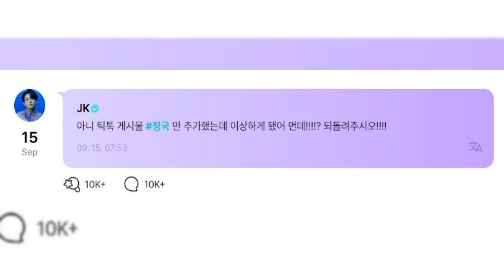BTS’s Jungkook Shocks Netizens With His “Smoke” Challenge — But The Idol Isn’t Impressed With Tiktok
BTS’s Jungkook Shocks Netizens With His “Smoke” Challenge — But The Idol Isn’t Impressed With TikTok After Posting It
original Jungkook post: